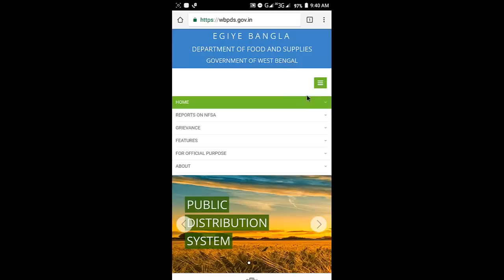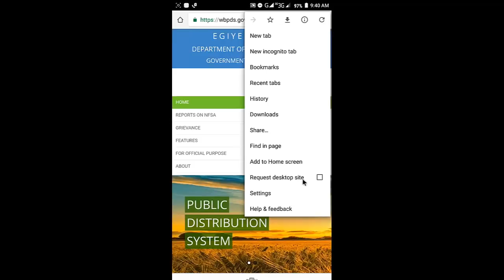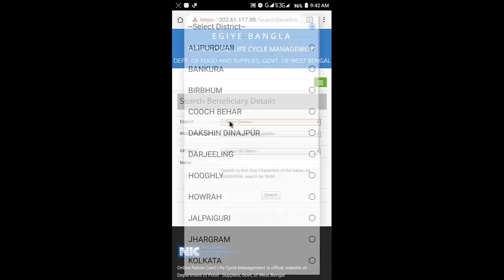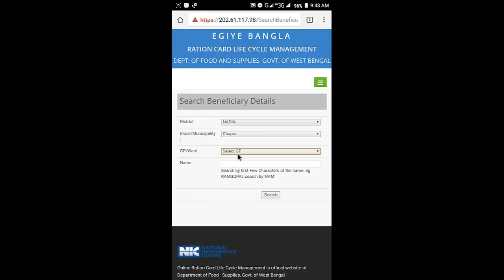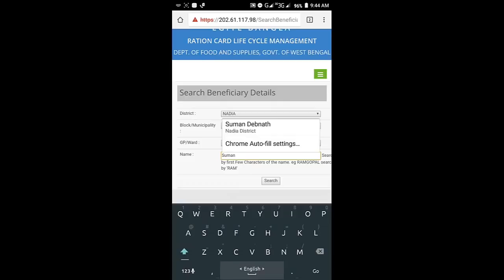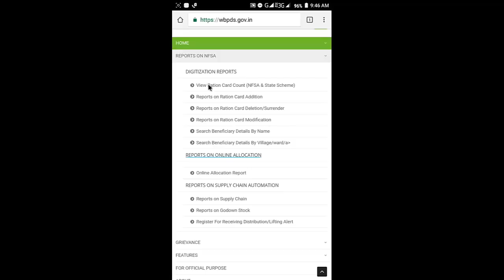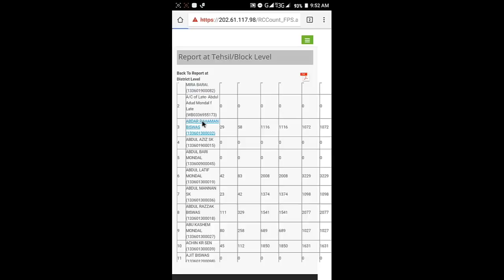How to Find Your Name On WB Digital Ration Card - খাদ্য সুরক্ষা তালিকায় আপনার নাম দেখুন